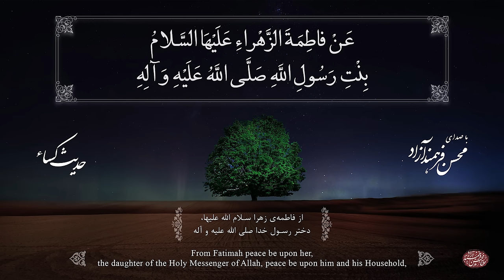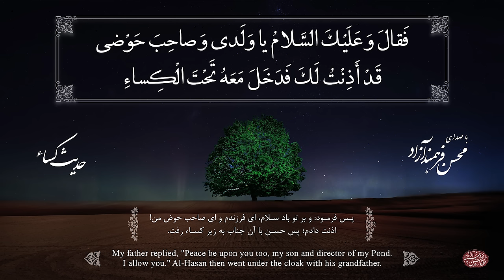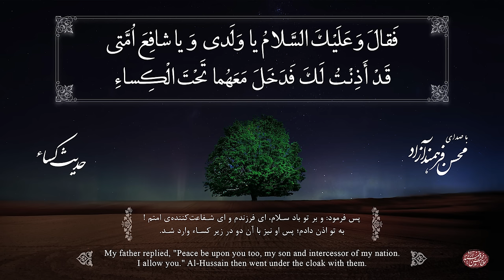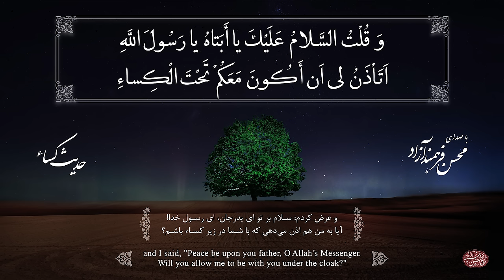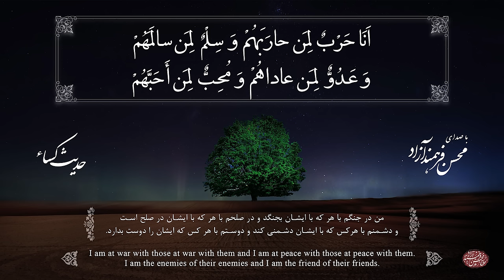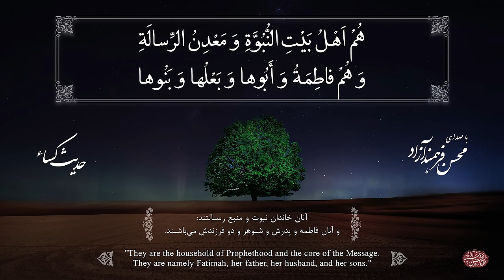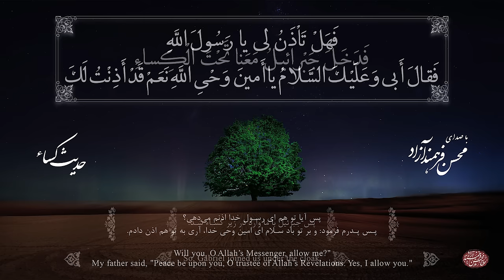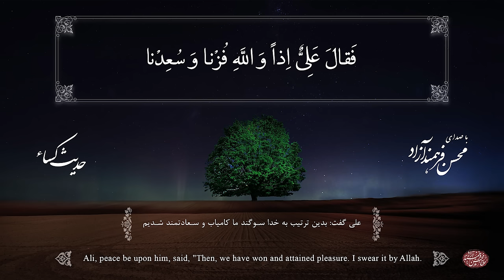حدیث شریف کساء ، محسن فرهمند آزاد | Hadith Kisa (Tradition of the Cloak), Mohsen Farahmand Azad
حدیث شریف کسا با صدای حاج محسن فرهمند آزاد
حدیث الکساء بصوت الحاج محسن فرهمند آزاد
Hadith Kisa (Tradition of the Cloak), Mohsen Farahmand Azad

به همراه زیرنویس فارسی و انگلیسی
Including Persian & English Subtitles